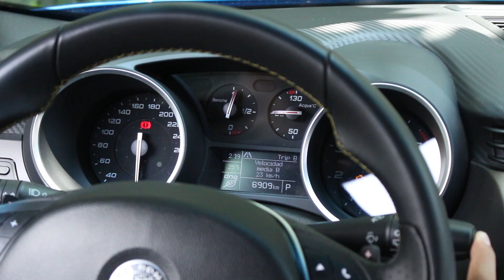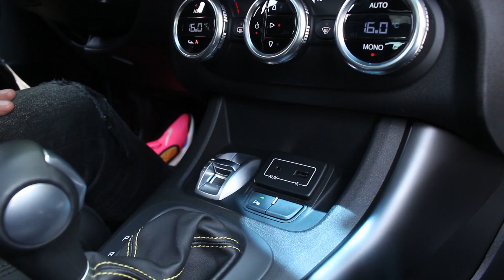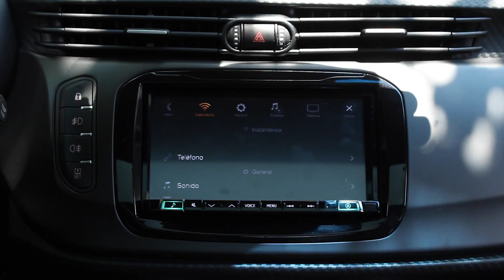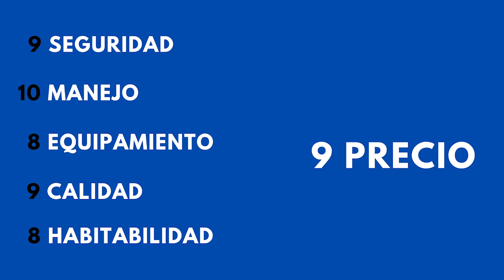Alfa Romeo Giulietta 2020 | El manejo es algo único | Motoren Mx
Estuvimos tras el volante del Alfa Romeo Giullieta 2020, ¡acompáñanos a conocerlo!.

Rangos de precios modelo 2020: $679,900 MXN